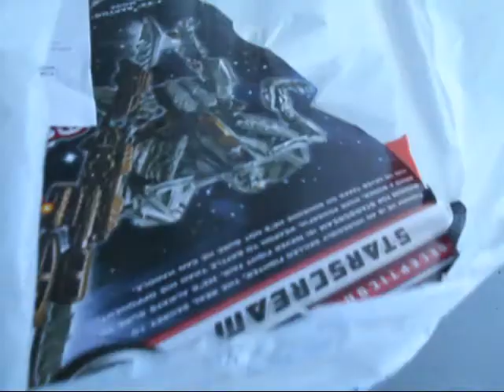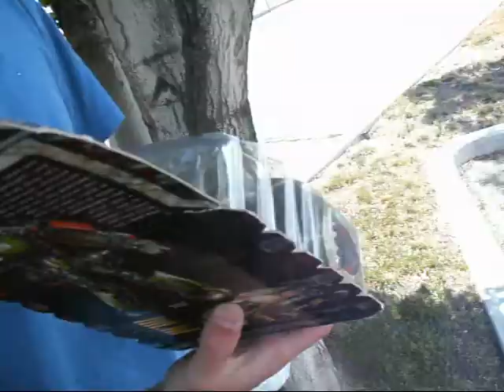TOY RUN !! with NodnerbRedyh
ok guys we hit a few stores and only found DOTM figs at one store  but remember this was on the day before the release of them
and as u can see    NodnerbRedyh clearly got the better haul